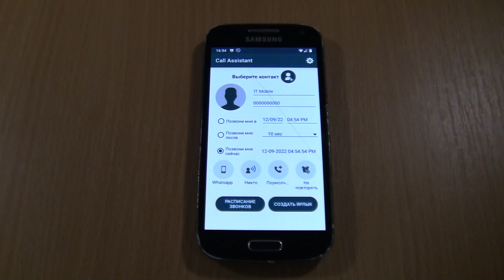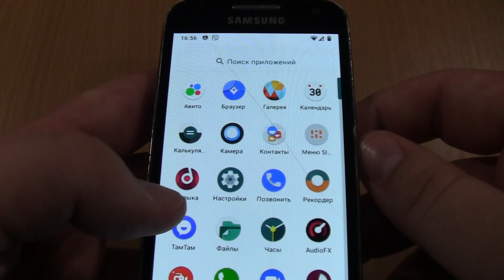Realme 7 on Samsung Galaxy S4 mini Android 11 fake call Incoming call